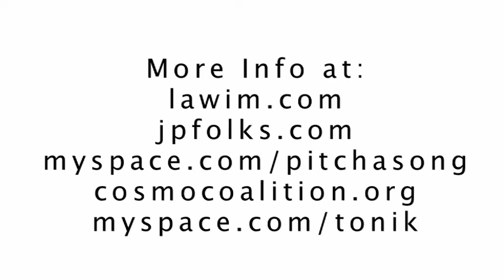LAWIM Testimonials and Highlights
Highlights and testimonials from the Dec. 6, 2008 LAWIM Holiday Bazaar & JPF Industry Panels with Pitch-A-Song (TM), hosted by TK Promo and organizations from the Cosmo Coalition, (SongNet, Just Plain Folks, Songsalive!, 'Nette Radio).  Shot and edited by Tom Bishel with music by Parallel Motion Music.